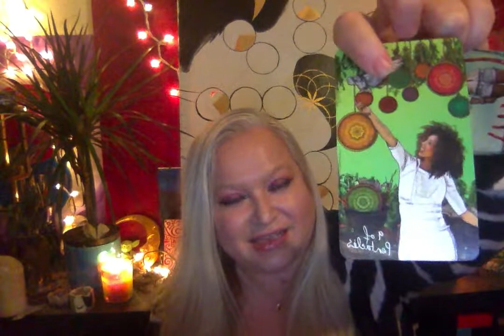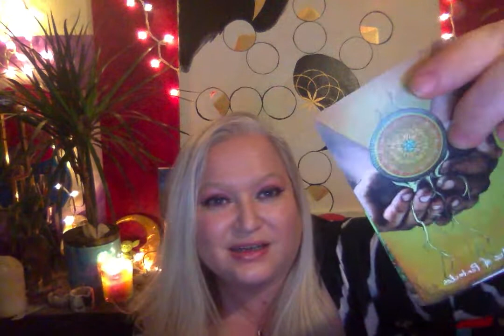Horoscope September 15 2022 Moon Into Gemini Building Mars Square Venus